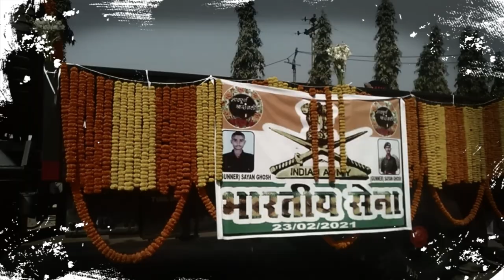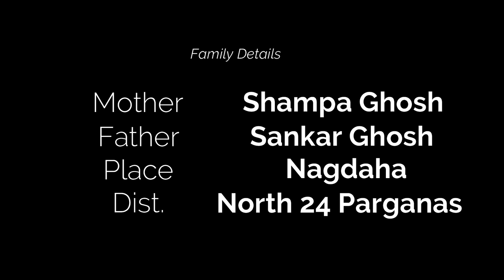A Soldier Never Die | Sepoy Sayan Ghosh 😢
On 23 February 2021, Sepoy Sayan Ghosh of the 73 Field Regiment was killed after the barrel of a 105mm field gun burst during live fire training at Akhnoor in Jammu. Two others were injured. Ghosh (22), was a resident of Kanchrapara Nagdaha in North 24-Parganas district, West Bengal